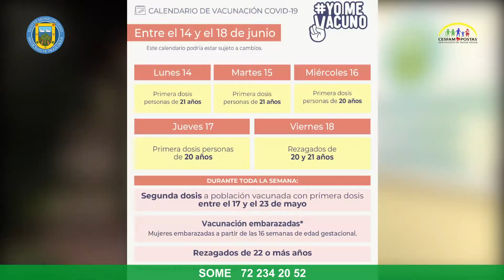JEFA DE SALUD PIDE A JÓVENES SANVICENTANOS ACUDIR A VACUNACIÓN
La jefa (s) del Departamento de Salud, Jacqueline Ahumada, se sumó hoy a los llamados que distintas autoridades sanitarias del país han formulado a los jóvenes para que se vacunen contra el Covid-19.

Su invitación estuvo dirigida a los jóvenes sanvicentanos, entre 20 y 21 años, para quienes la administración de la vacuna comenzó esta semana, así como para a quienes corresponde desde el próximo lunes: personas de 18 y 19 años, y también quienes tienen entre 12 y 17 años y presentan comorbilidades o enfermedades crónicas específicas (ver gráfica publicada en esta fanpage).

Recalcó Ahumada que los menores que asistan a recibir su primera dosis deben acudir acompañados de un adulto responsable y que deben presentar un certificado que acredite la comorbilidad que presenta.

Finalizó la jefa(s) de Salud advirtiendo a la comunidad que “estamos con rangos muy altos de contagio. No queremos eso para san vicente. El autocuidado es lo principal, el lavado de manos, el distanciamiento físico. No nos reunamos, seamos respetuosos entre nosotros, seamos respetuosos con la gente que se vacunó”.

Cabe recordar que la vacunación contra el Covid-19 se desarrolla en el gimnasio municipal, de lunes a viernes, entre las 11 y las 16 horas.